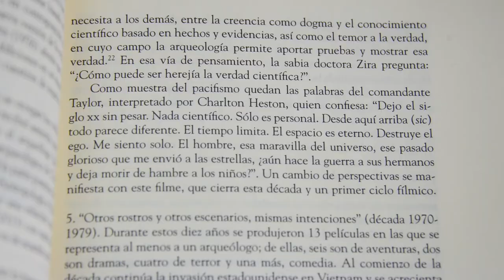Invitación Arqueólogos de pantalla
En la Noche de Museos de octubre tendremos una visita guiada a la Sala de Egipto, con la participación del arqueólogo Gerardo P. Taber y personal de Comunicación Educativa. También la presentación del libro "Arqueólogos de pantalla" (INAH, 2021), del arqueólogo Luis Alberto López Wario, seguida de la proyección de la película "La rosa púrpura de El Cairo", en la Sala Intermedia del MNCM.